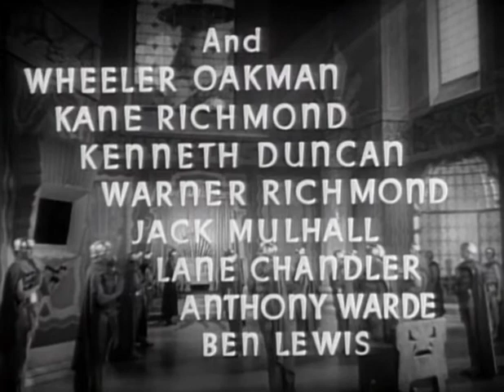Flash Gordon 1938 Trip to Mars 02 The Living Dead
Flash Gordon's Trip to Mars is a 1938 Universal Pictures 15–chapter science-fiction movie serial based on the syndicated newspaper comic strip Flash Gordon.[1] It is the second of the three Flash Gordon serials made by Universal between 1936 and 1940. The main cast from the first serial reprise their roles: Buster Crabbe as Flash Gordon, Jean Rogers as Dale Arden, Frank Shannon as Dr. Alexis Zarkov, Charles B. Middleton as Ming the Merciless, and Richard Alexander as Prince Barin. Also in the principal cast are Beatrice Roberts as Queen Azura, Donald Kerr as Happy Hapgood, Montague Shaw as the Clay King, and Wheeler Oakman as Ming's chief henchman. The serial was followed by Flash Gordon Conquers the Universe (1940).

Plot
When a mysterious beam of light starts disrupting and destroying the Earth's atmosphere, Flash Gordon (Buster Crabbe), Dr. Zarkov (Frank Shannon), and Dale Arden (Jean Rogers) - accidentally accompanied by wisecracking reporter Happy Hapgood (Donald Kerr) - swing into action in Zarkov's rocketship, believing that it could be coming from the planet Mongo. Once in space, they discover that the ray originates from Mars.

Journeying to the fourth planet, they discover their old enemy from Mongo, Ming the Merciless (Charles B. Middleton), is alive and allied with Azura (Beatrice Roberts), the Witch Queen of Mars. From there, under her protection, he is operating a Nitron ray destroying Earth's atmosphere. Azura can transmute people into living clay, condemned to live and die in darkened caves, and she is hated and feared by most of the population. Conversely, the Clay People, led by their King (Montague Shaw), know how to eliminate Azura's power, but lack the means of escaping the caves to which their ruined bodies restrict them.

Cast
Buster Crabbe as Flash Gordon
Jean Rogers as Dale Arden
Beatrice Roberts as Queen Azura
Donald Kerr as Happy Hapgood
Richard Alexander as Prince Barin
C. Montague Shaw as Clay King
Wheeler Oakman as Tarnak
Kenne Duncan as Airdrome captain
Warner Richmond as Zandar